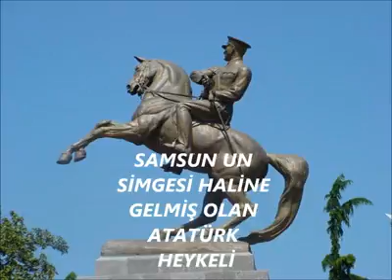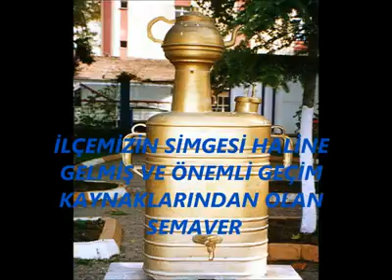samsun vezirköprü çekalan tanıtım